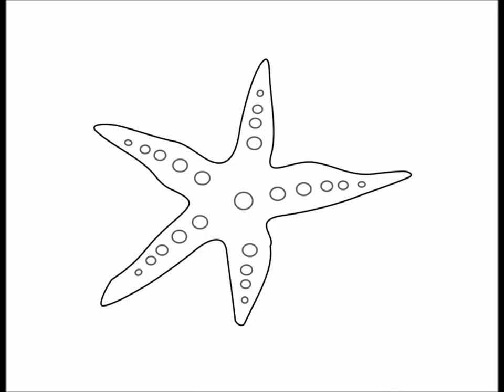DIY Faux Sea Glass Starfish Painting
Page's Paintables: DIY to make a starfish painting, using an easy faux sea glass technique on an old picture frame.